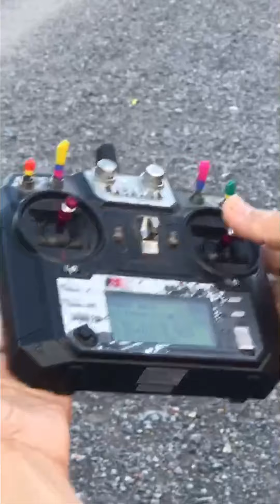เครื่องบิน อุลตร้าไลท์ ULTRALIGHT ชมรมDRC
อุลตร้าไลท์,Ultralight